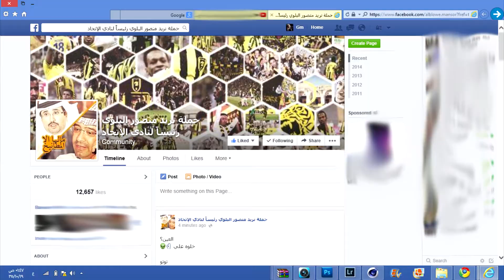ITTIHAD FC ( Tiger is Back )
الفيديو حصري على صفحة